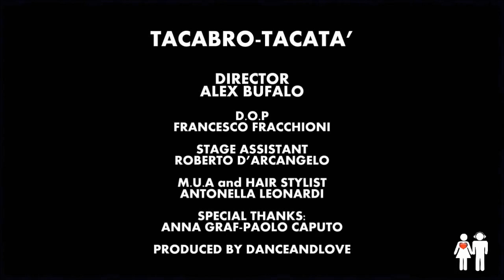Tacabro- Takata-HD Official Video